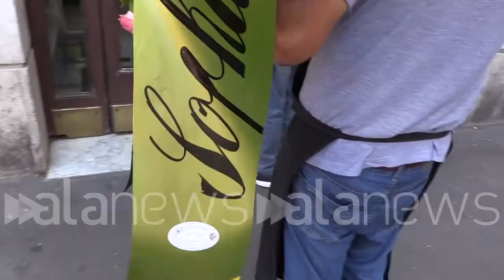Franca Valeri, i fiori di Sophia Loren: "Rose rosa e orchidee"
Tra i primi tributi ad arrivare al Teatro Argentina

SPETTACOLO (Roma). "Rose rosa e orchidee. Ha chiamato questa mattina", così il fioriaio a cui Sophia Lorenha affidato il tributo da portare al teatro Argentina, dove questo pomeriggio si svolge la camera ardente per Franca Valeri l'attrice morta nella giornata di ieri. (Roberta Benvenuto/alanews)